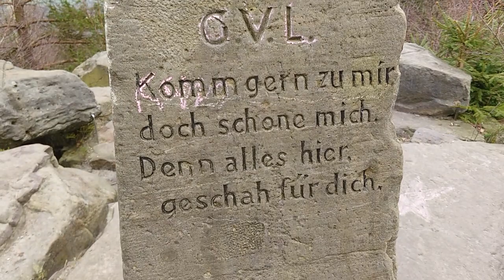Auf dem Velmerstot am alten Kultplatz